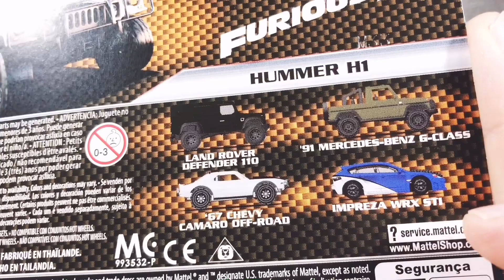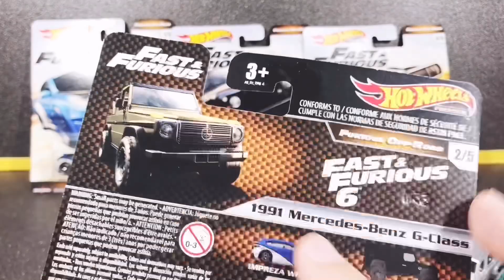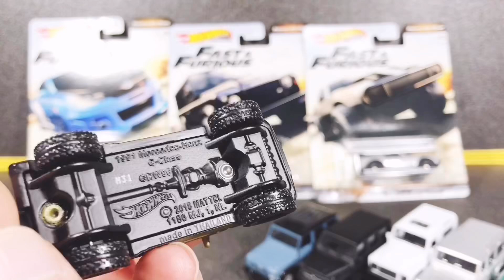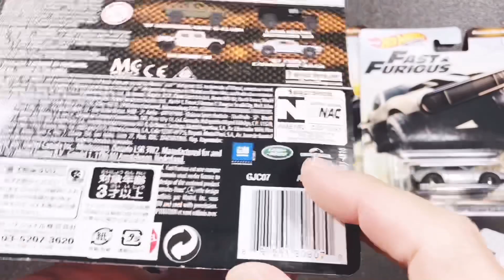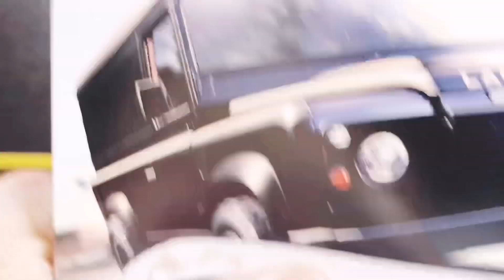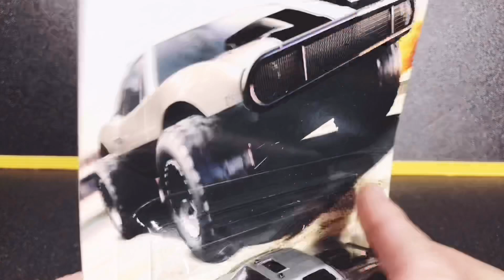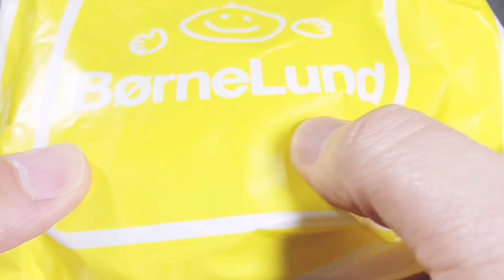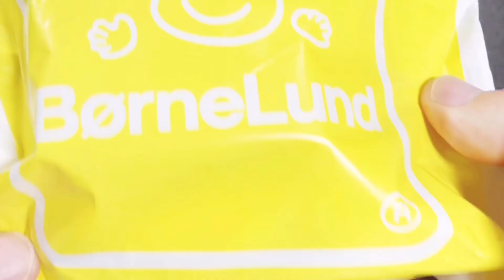魁‼️ブリバリ ワイルドスピード プレミアム シリーズ フュリアス オフロード を開封、雑談 ワイスピ オフロード 2019 年10月26日発売 トイザらス メルセデスG ランドローバー WRX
毎度の長編失礼します！！
最後までみてね(´༎ຶོρ༎ຶོ`)

関連動画

2019年10月26日発売！ワイルドスピード プレミアムシリーズ　フュリアス　オフロードとチームトランスポート ギャラクシー　フェアレディZ ジャガー　E-TYPE トイザらスで購入しました！みてね

魁‼️ブリ斬り　ホットウィール　チームトランスポート 2019 年10月発売　ジャガー　E-TYPE ギャラクシー500 ニッサン フェアレディZ スカイライン GT-R BNR34 フォードC800